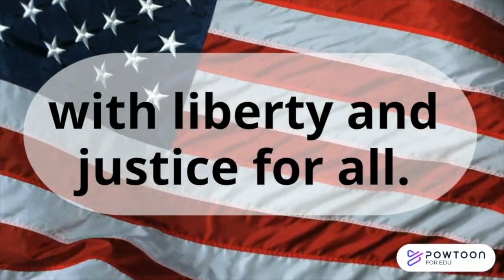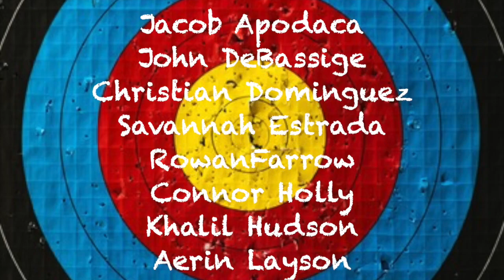Raptor News - November 5, 2021